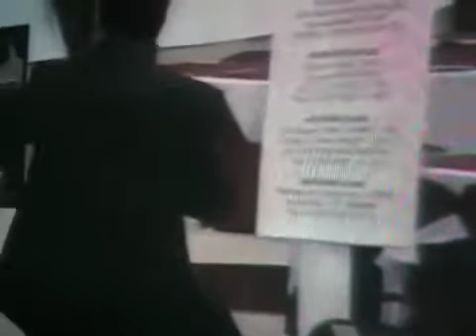Mehmet Bedi Hatay muzik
Apo i